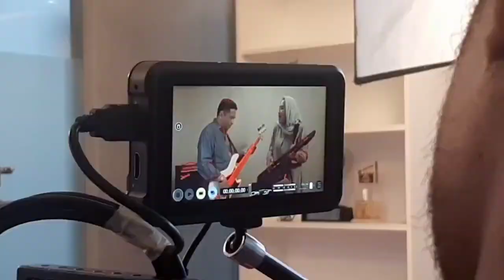Behind The Scene Tya Subiakto Featuring Alex Kuple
Behind The Scene Music Video "Tak Mungkin" Tya Subiakto @su.biakto.tya  Featuring Alex Kuple @alex_kuple , tepat di hari Valentine music video sudah release.

Team Music Video :
Eksekutif Produser By Tya Subiakto
Produser By Mh. Nur. Wicaksono (@mhnurwicaksono )
Line Produser By Yumna Uki ( @ukiii01 )
Director By Ikak Story
Co Director & AD 1 By Adjie Sadewo ( @jiemorrison )
Storyboard By @galihwidayanaputra
Skenario By Yumna Nurshaidah ( @aukieo )
Art Director By Uki & Aal
Ŵadrobe By Pingky ( @pinkyjf )
Make Up By Widya Rusnaeni ( @widimakeup.id )dan Rina Rochlan
Director Of Photography By Rangga MP Tampubolon ( @ranggaamp_ )
Gaffer By @faathiir
Ligthing By @icycorelim
Clapper By @dwiasihwulan
Sound Recordist By Ahmad Reza Aldiy ( @ahmrezaaldiy )
Editor By Humaidi Ardha ( @humaidiadha )

Terima Kasih Kepada :
Tya Subiakto Music Studio
Bawor Tv
Bawor News
Bawor Publishing
Bawor Digital
Bawor Graphic
Bawor Finance (Investment Management)
Bawor Internasional (Perdagangan)
Dashcrent Rental Equipment

PT. Bawor Seni Internasional
(Bawor Group)
Golden Madrid Blok D no 26
Jl. Letnan Sutopo BSD City, Serpong - Tangerang Selatan, Banten 15310
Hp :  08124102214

Minat Kerjasama ? Hubungi 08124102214 (Office Bawor Group)